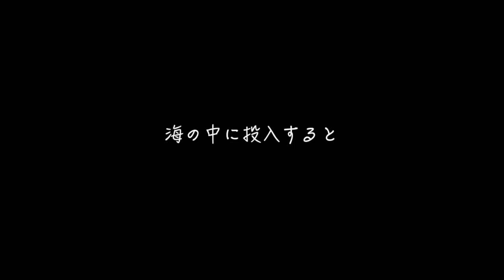こんなに魚影濃いってある！？【八丈島】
八丈島の旅最終日です！

島遠征も無事に終了し
それと共に最高な思い出も残り
余韻に浸っている所です(*´◒`*)！！